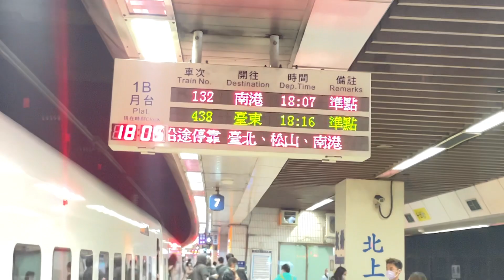132次普悠瑪自強號往南港進入板橋到站播音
拍攝時間：2023/5/15 18:04
車號：(枋寮.高雄)TED2003+TED2004(台北.南港)
沿途停靠：枋寮、潮州、屏東、高雄、台南、嘉義、台中、新竹、板橋、台北、松山、南港。